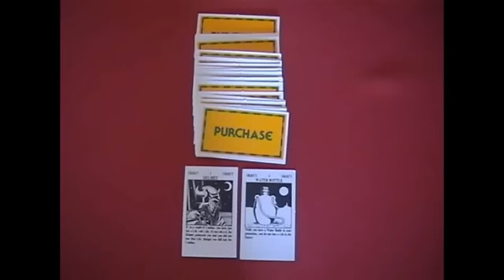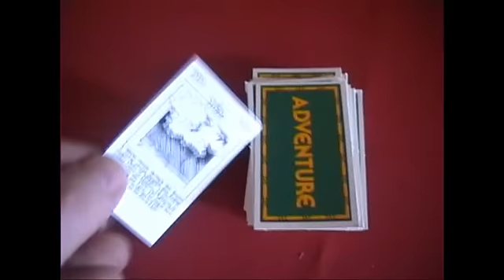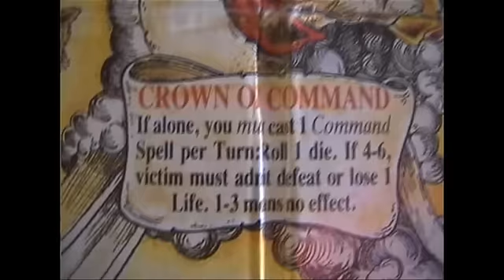Talisman première édition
Un jeu de Robert Harris édité par la société Games Workshop en 1983.